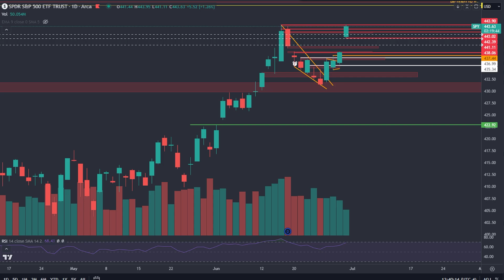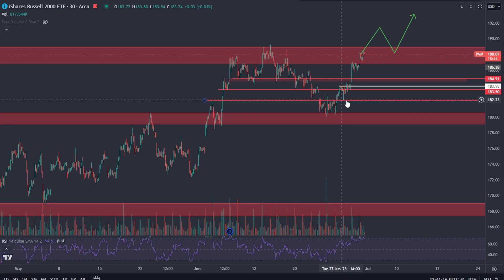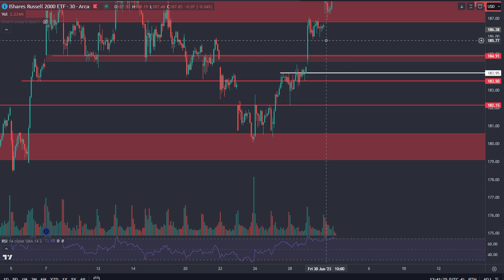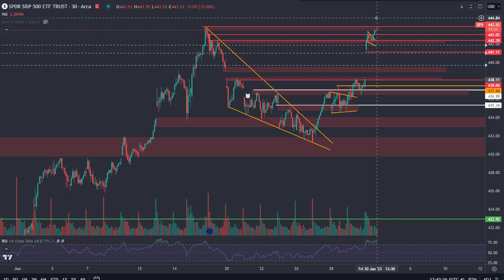SPY QQQ IWM Update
Welcome back to another SPY QQQ IWM Update! If you enjoyed this video and/or found it useful, please show your support with a like and consider sharing!

A weekly look ahead is posted every Saturday on my SubStack. If you enjoy these, you won’t want to miss those!

Brief twitter updates on SPY and QQQ out every day on my page!